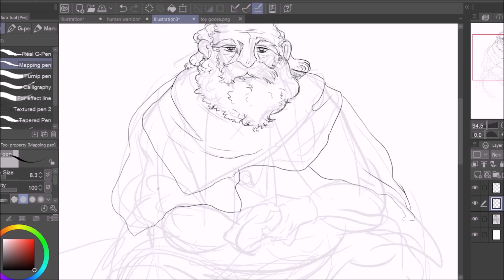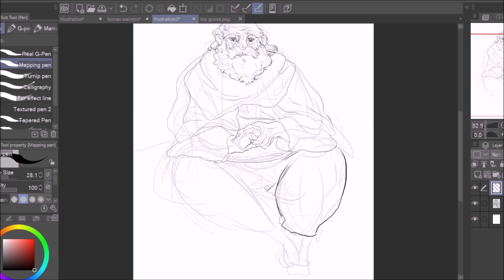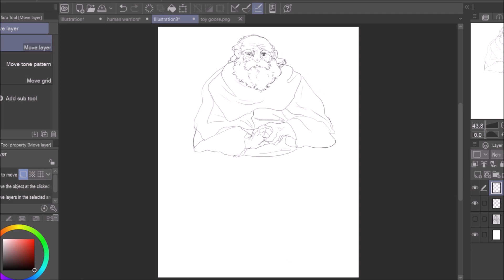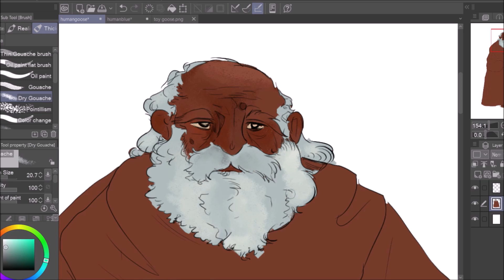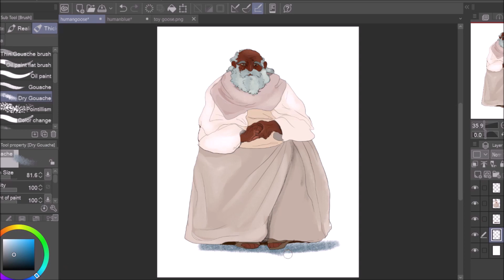Human Goosefeather [SPEEDPAINT]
Nowhere (Phantasia cover)
First Church of Fungston